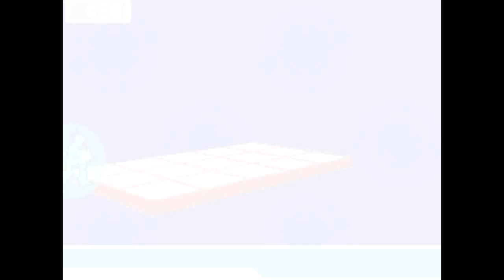Mega Man Star Force - Part 15: The Star Force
Meanwhile at school, Mr Shepar seems to be getting reprimanded by the Principal for his unorthodox teaching methods, as well as his refusal to use the new Study Wave which basically streams the information to the students' heads. Totally safe. The Principal threatens to fire Mr. Shepar if he doesn't change his act, which triggers just enough negativity for another FM-ian, Libra, to make Mr. Shepar his host.

But now, it's time for the next day of school, only now Mr. Shepar is much more strict. So strict, that when someone mentions how boring the Study Wave is, he flips his lid and Wave Changes into Libra Scales. After Geo breaks away from the Study Wave (thanks to a good ol' punch courtesy of Mega) we Wave Change to go after him, only we're ambushed by that Jammer from last time. Geo gets cold feet from remembering last time, and so the Jammer precedes to strangle him once more. So Pegasus (or the Admin of your version) shows up to Geo going all "What the hell, man? You giving up?" and points Geo in the right direction of motivation. This triggers the titular Star Force and we can finally use the thing. __